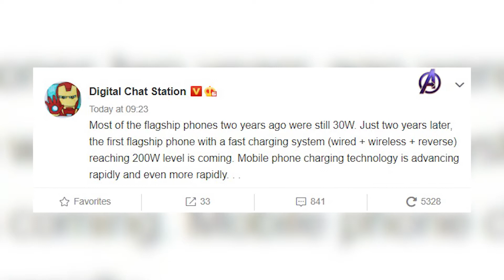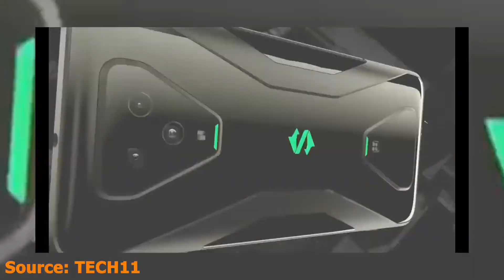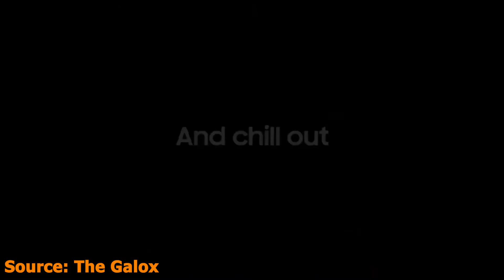Điểm tin công nghệ 1/2: Cấu hình Black Shark 4 lộ diện!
Sở hữu Galaxy S21 Series nhận quà 7.5 triệu.